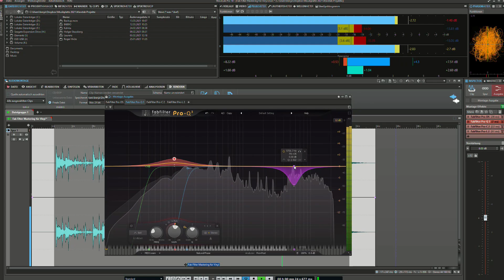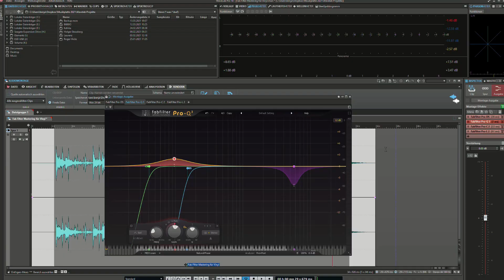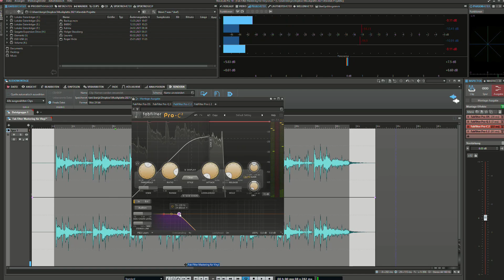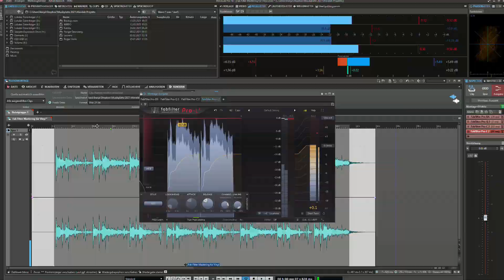Mastering für Vinyl mit den FabFilter Plugins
Für eine Vinyl Veröffentlichung benötigst Du ein spezielles Mastering.Benjamin zeigt euch wie das mit FabFilter VST Plugins funktioniert.
Hier findest Du aktuelle Produktionen von Benjamin Schweren.